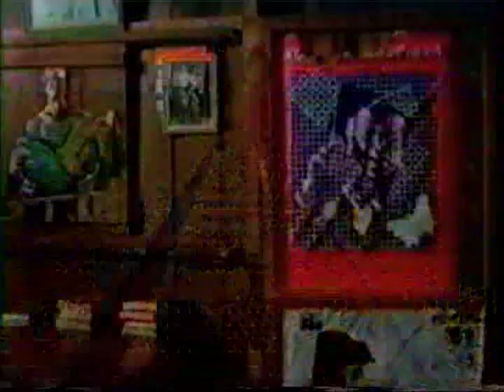MEMORY OF THE HEART Part 7 (1988)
"Jet Jong Jam," literally meaning "My heart will remember," another masterpiece and treasure of the 1980s by famous director Mao Ayuth.
Director: Mao Ayuth
Cast: Kai Prasith, Oum Kanary, Neay Krum
Year: 1988
Mao Ayuth's Partial Filmography:
1. Somdei Jong Krouy (1974/1975)...Kong Som Eun & Kim Nova
2. Memory of the Heart (1988)...Kai Prasith & Oum Kanary
3. Somdei Jong Krouy remake (1992)...Tep Rindaro & Ampor Tevi
4. Mouy Sapada Nei Pesekakam Kmouch (1993)...Kai Prasith, Neay Krum, Sok Sreymom
4. Ondat Dos Chaúng (1994)...Kai Prasith, Tep Rindaro, Keo Koliyan & Ampor Tevi
5. The Crocodile (2005)...Preap Savath, Sim Solika, & Dy Saveth